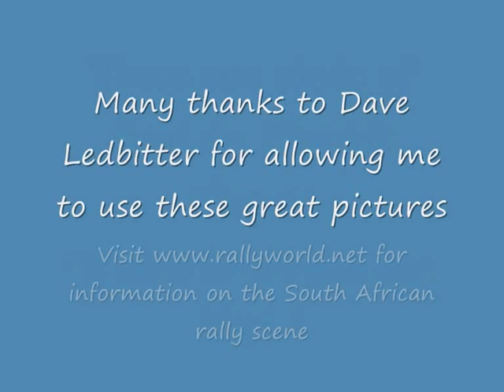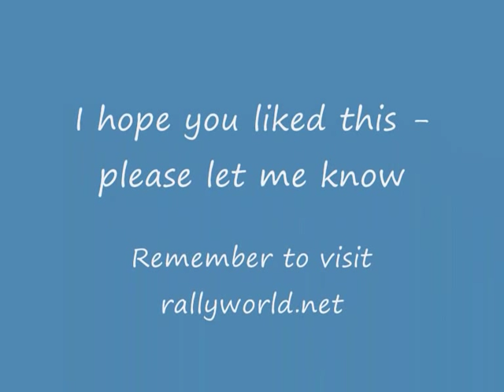Karl du Plessis V8 Chevrolet Firenza Rally Car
This is a set of amazing shots taken by Dave Ledbitter at rallyworld.net of Karl du Plessis's fantastic V8 Firenza special. 5oobhp and a total animal! Respec